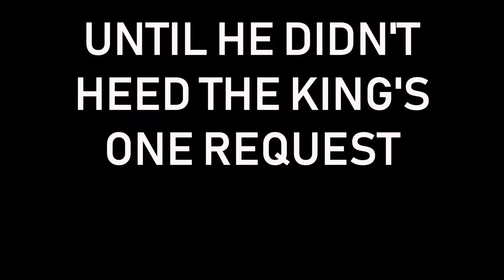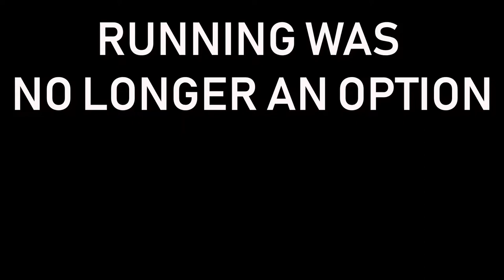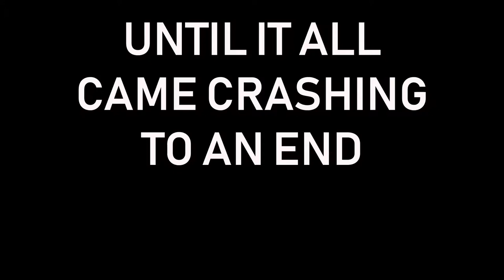THE YEOMAN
English Project v2 Mrs. Geci